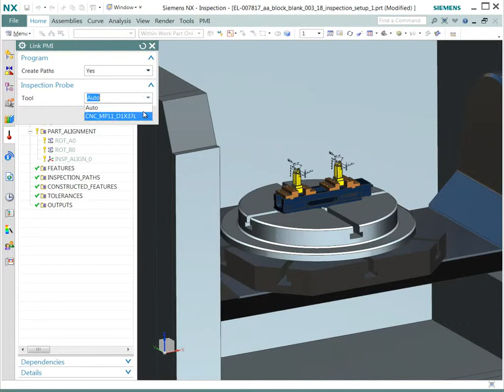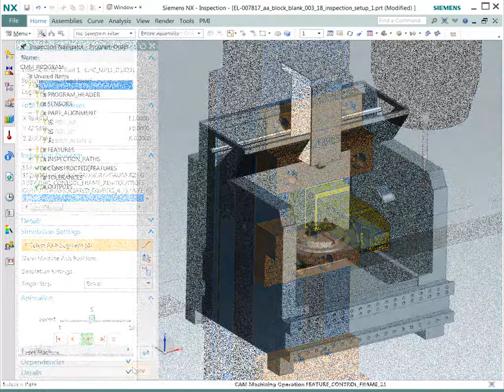Programação da Inspeção Dimensional no NX